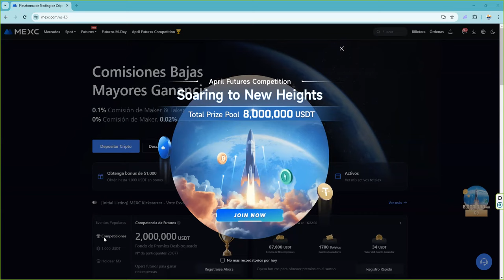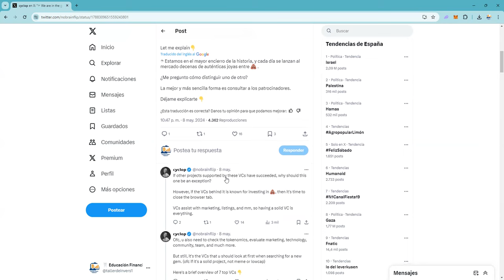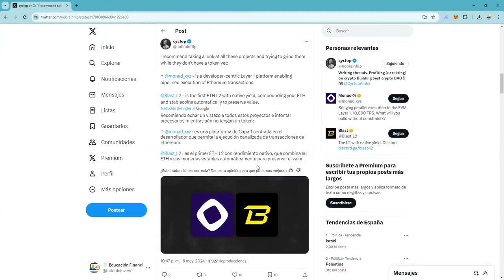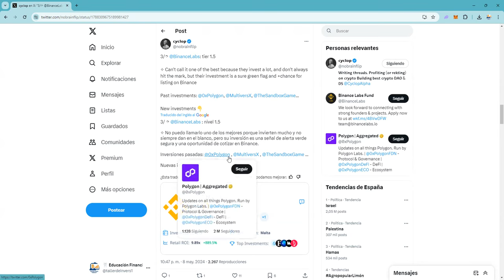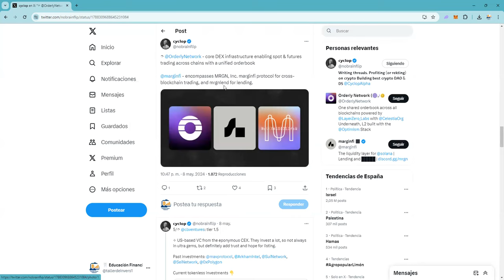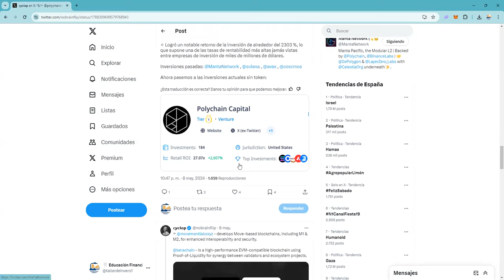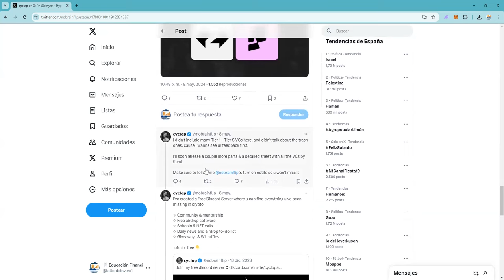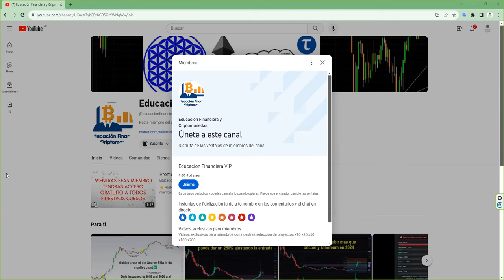Los mejores venturecapital No hagas nada solo copia sus portafolios y sigue el ciclo de bitcoin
💥 BITCOIN! 🥇Donde hacer futuros, Oro, Plata, Índices y FOREX de forma sencilla y fácil 💥💥 👉 7% extra bonus para cada depósito 👉 Primexbt 👉 Sin KYC